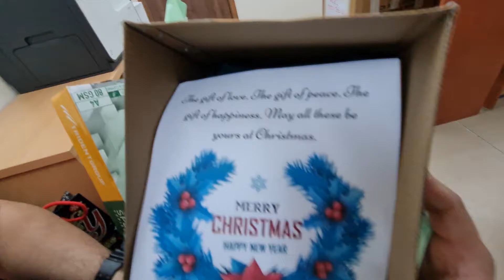J363 J367 Park Ridge Christmas 2020(3)